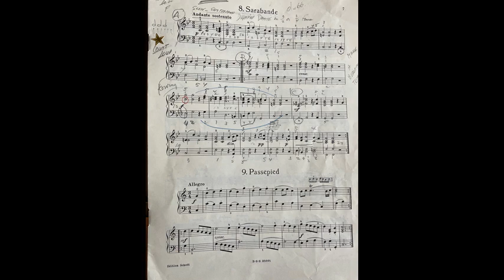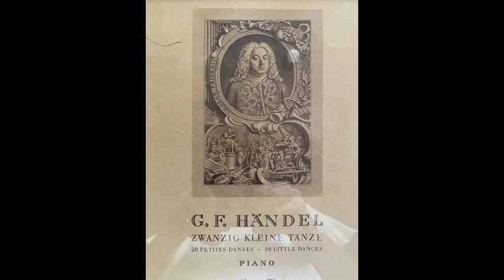Handel Sarabande in B Flat from 20 Little Dances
This composition was one I learned when I was between 10-12 years old.  My teacher was Mr. Verkaaik, a very accomplished musician I was lucky to take lessons on piano from for eight years from 8-16.  This piece I particularly liked.  When I was 30, my soon to be wife (now 30 years later) gave me a Technics keyboard.  I decided to see if I could play the old pieces form my childhood, and to orchestrate them using my new Keyboard.  I recorded Four different tracks that I fed into an analog recorder (this was 1992!) that my soon to be Father In Law gifted to me.  I just found the tape recently and want to preserve it with this video.  I hope you enjoye it.